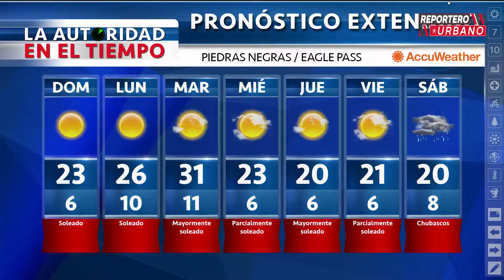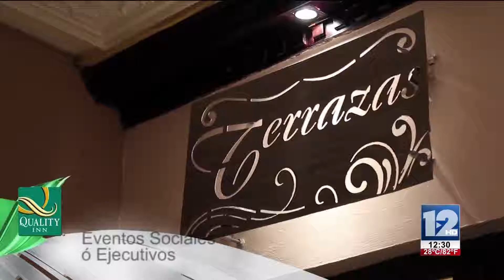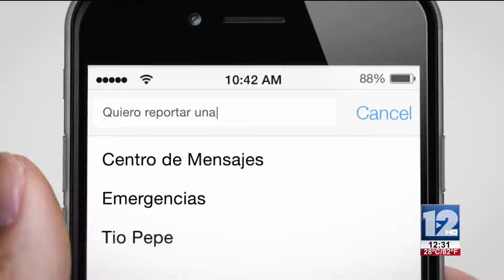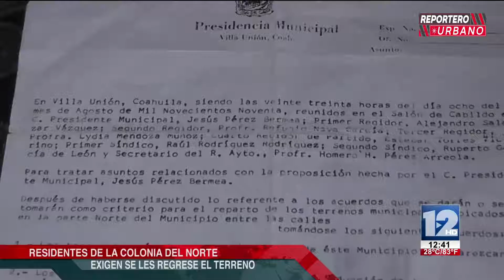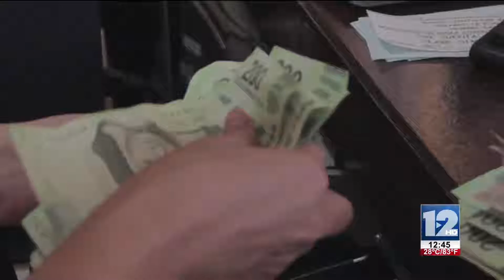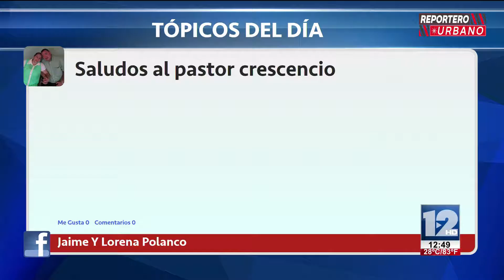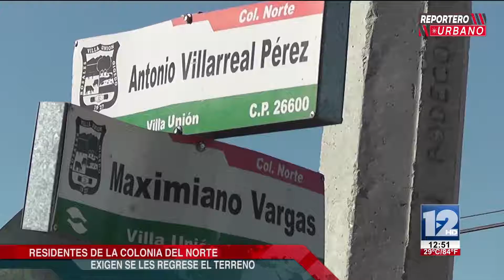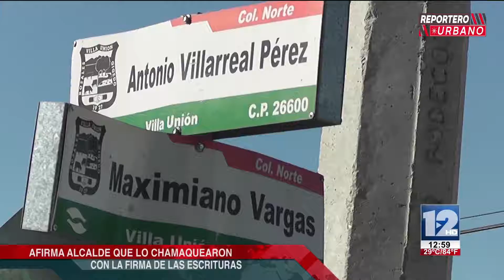Reportero Urbano 21 de Enero 2017